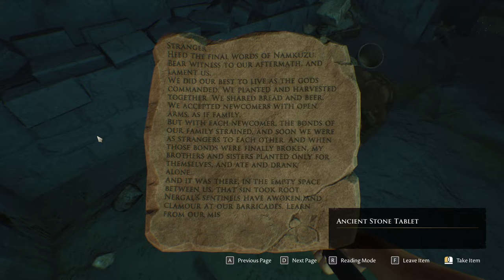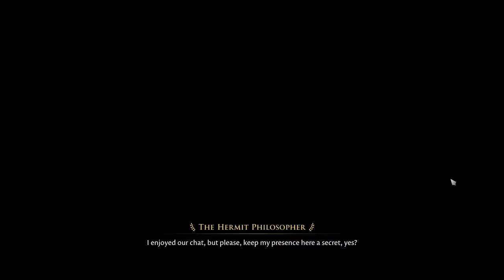The Forgotten City | Part 3 | Blind Playthrough